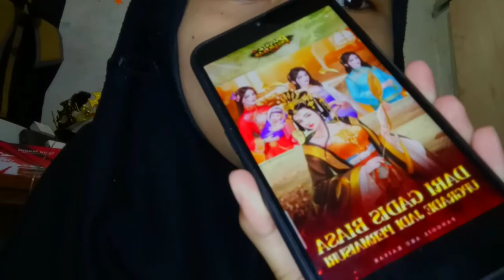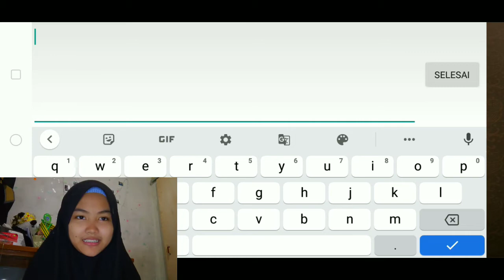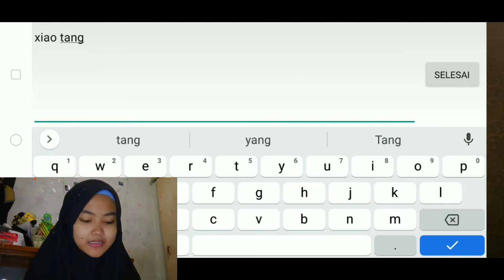Panggil Aku Kaisar [game] - Hiburan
Jangan lupa subscribe yaa temen-temen biar aku tambah semangat bikin videonya, kalo kalian Suka jangan lupa like Dan share biar temen - temen yang lain pada tauu okeee, kalian juga boleh request aku buat bikin video apa lagii comment aja dibawah okeee,, byee🤗